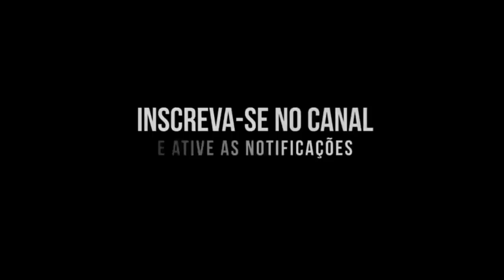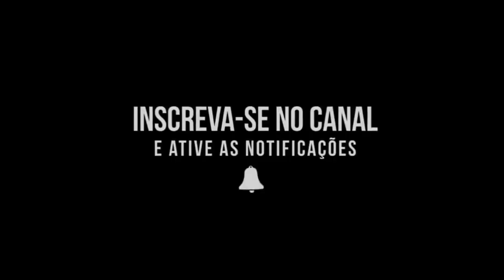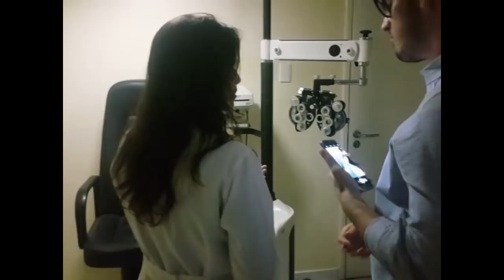Rotina estudante de medicina| Comprando materiais do curso de Medicina| Dia a dia estudante medicina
Rotina estudante de medicina

Comprando materiais do curso de Medicina

Dia a dia estudante medicina

Meus futuros doutores, comentem se vocês gostaram, que eu continuarei!